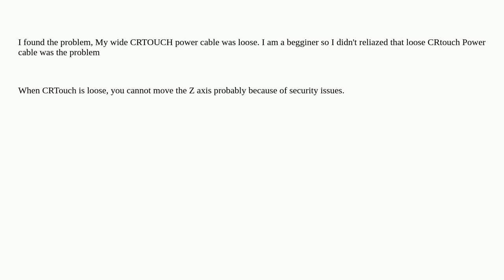3dprinting: Creality Ender 5 S1, I can move z axis downwards but not upwards, Why?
Creality Ender 5 S1, I can move z axis downwards but not upwards, Why?

A special thanks goes out to the community

  z-axis creality-ender-5 creality